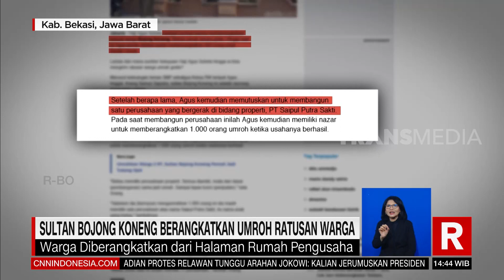Sultan Bojong Koneng Berangkatkan Umroh Ratusan Warga | REDAKSI (16/05/23)